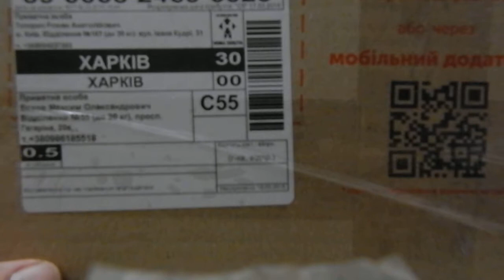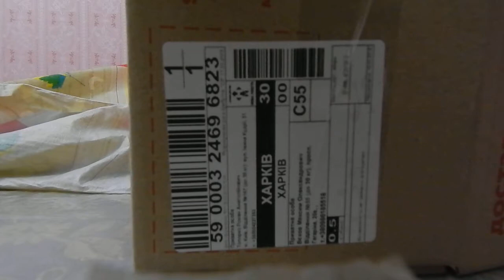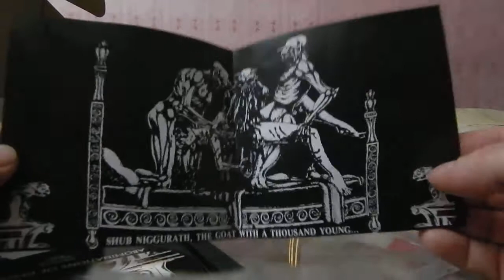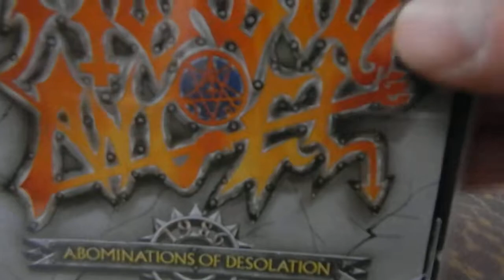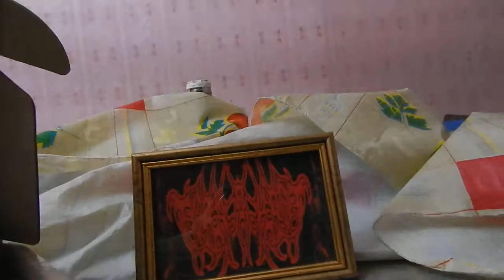TV Series, I, Real MetalHead (57 Series)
Digital Max Cinema Present. My Video. TV Series, I, Real MetalHead - Autopsy Of Premise (CD MORBID ANGEL), March, 2018
T.O.R.N.A.P.A.R.T.